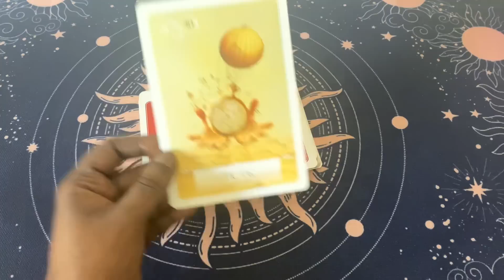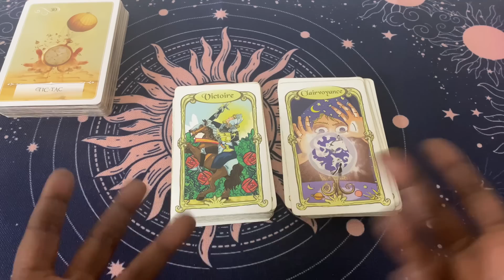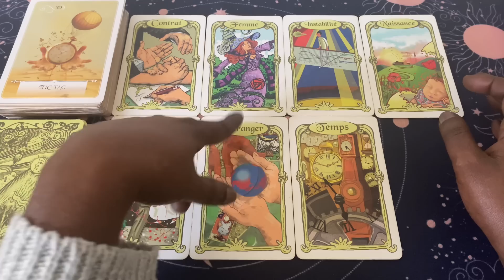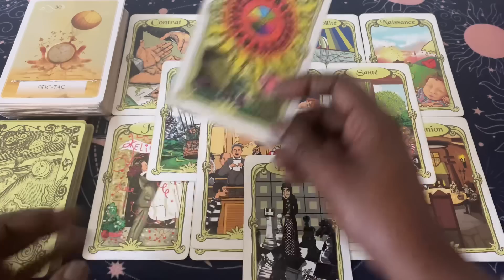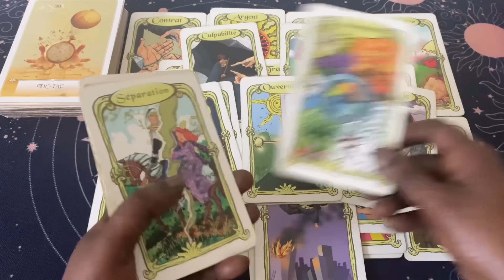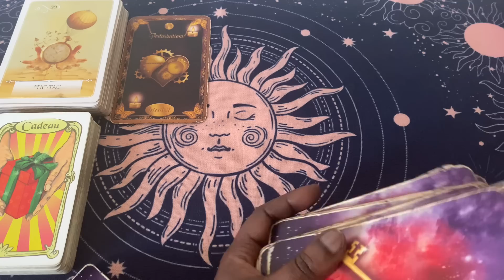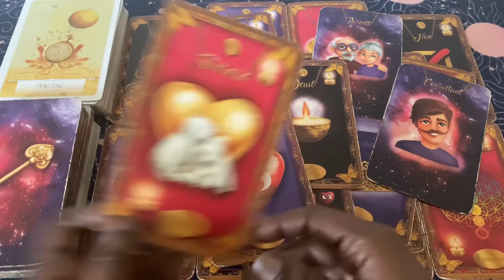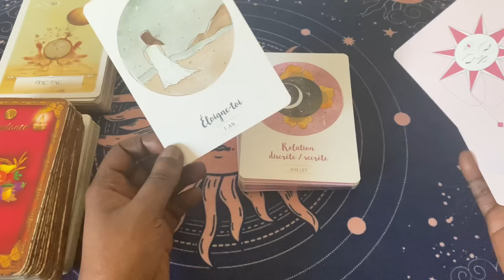RÉ-VÉ-LA-TION ! TU AVAIS RAISON ET TU LE VERRAS SOUS PEU 😉 Tirage du 19 Avril 😉